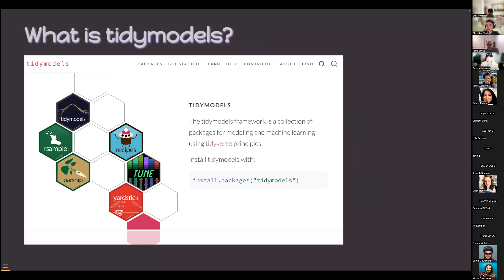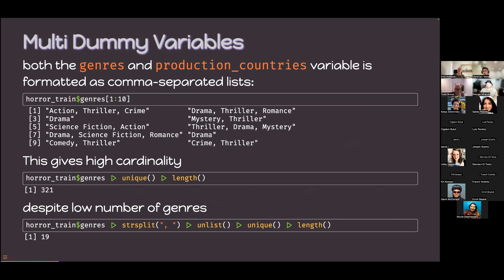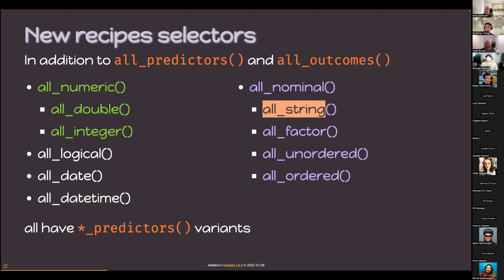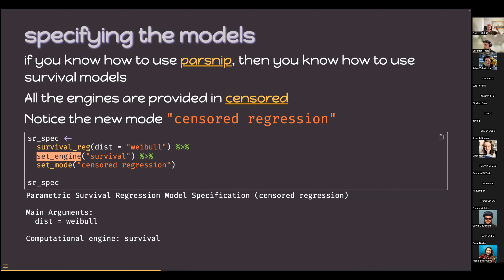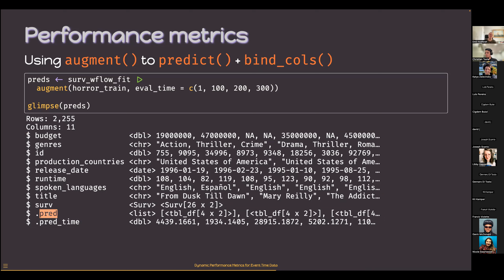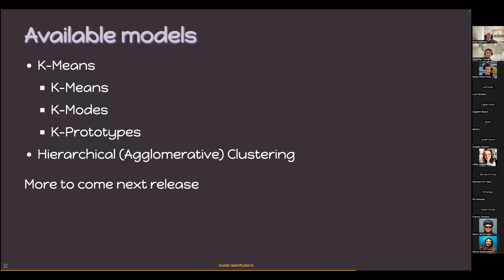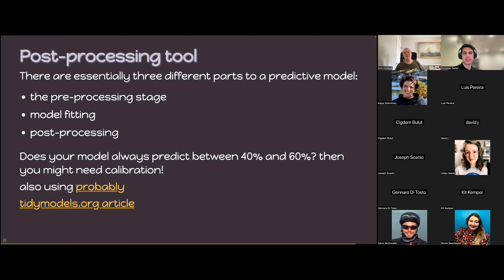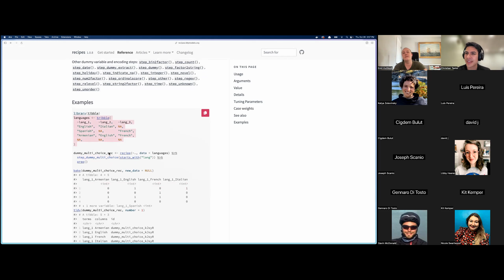What's New in Tidymodels with Emill Hvitfeldt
The tidymodels framework is a collection of packages for modeling and machine learning using tidyverse principles. This talk will touch on a number of new additions and in-process work being done by the team.

Emil Hvitfeldt is a software engineer at Posit and part of the tidymodels team’s effort to improve R’s modeling capabilities. He maintains several packages within the realms of modeling, text analysis, and color palettes. Trying to make slidecrafting a well respecting verb. He co-authored the book Supervised Machine Learning for Text Analysis in R with Julia Silge.